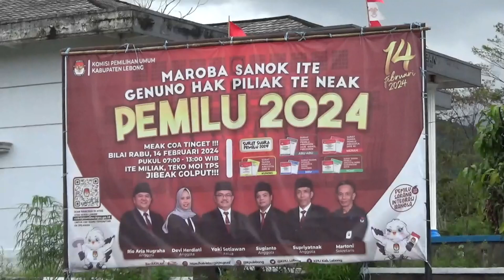12 Item Logistik Tiba, Sisa 27 Item Dalam Proses